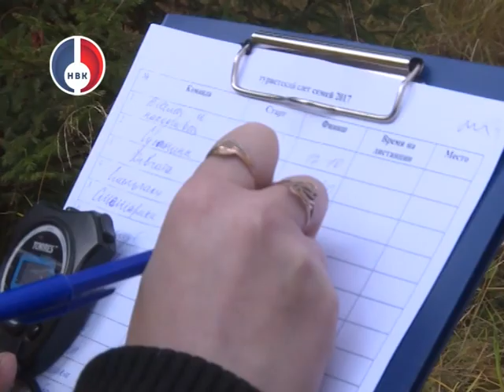Слет туристских семей